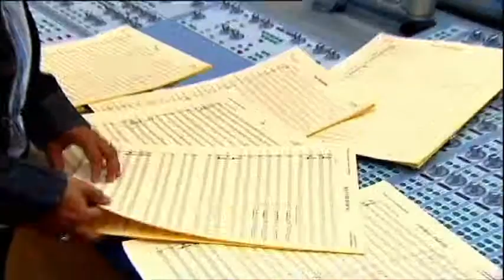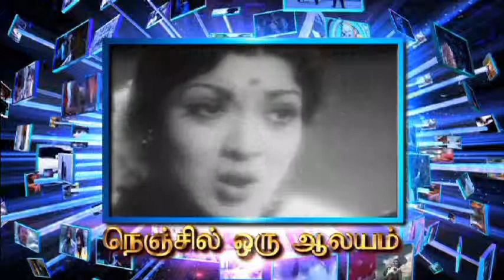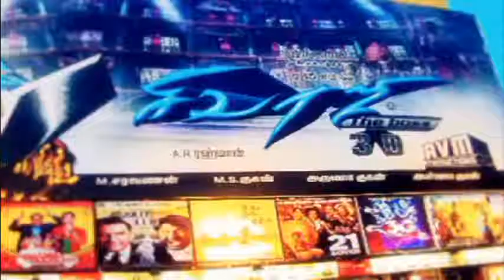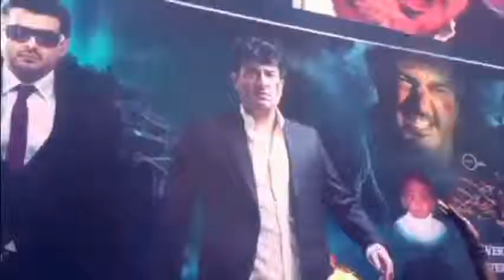Short film by Director Suresh Krissna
A short film by Director Suresh Krissna, which was screened in Tamil Cinema 100 years show.